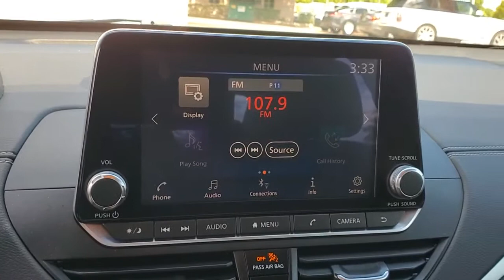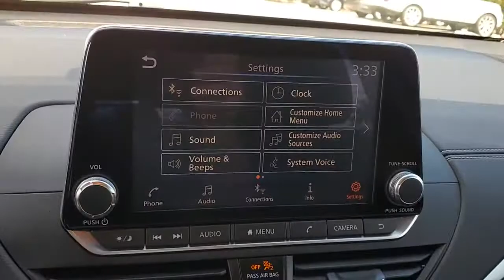2019 Nissan Altima St. Petersburg, Tampa, Clearwater, Palm Harbor, Largo, FL 83264A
Brilliant Silver Metallic Used 2019 Nissan Altima available in St. Petersburg, Florida at Crown Kia. Servicing the Tampa, Clearwater, Palm Harbor, Largo, FL area.
2019 Nissan Altima 2.5 SV - Stock#: 83264A - VIN#: 1N4BL4DV9KC148863

5500 34th St. N.

This 2019 Nissan Altima 2.5 SV in Brilliant Silver Metallic features: CVT with Xtronic. Certified. Clean CARFAX. CARFAX One-Owner. Odometer is 3701 miles below market average! Priced below KBB Fair Purchase Price! 28/39 City/Highway MPGbrbrAwards:br  * JD Power Automotive Performance Execution and Layout (APEAL) Study   * 2019 KBB.com 10 Best Sedans Under $30000   * 2019 KBB.com 10 Most Comfortable Cars Under $30000   * 2019 KBB.com 10 Best All-Wheel-Drive Vehicles Under $30000brbrCertification Program Details: Certified: Crown Confidence Plan Used Car Guarantee**brbrAll prices plus sales tax tag and titling and dealer service fee of $899.95 which represents cost and profits to the selling dealer for items such as cleaning inspecting adjusting new vehicles and preparing documents related to the sale.